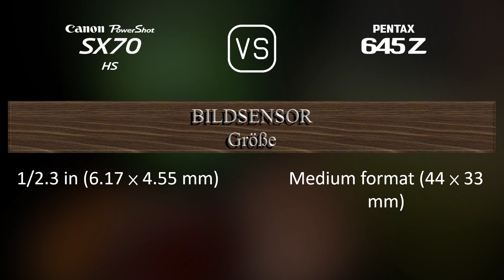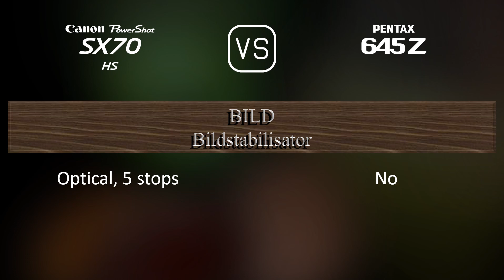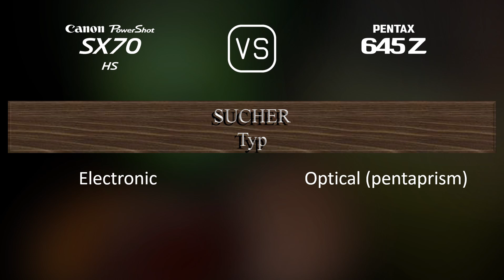Canon PowerShot SX70 HS vs. Pentax 645Z: Ein Vergleich der technischen Daten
Dieses Video gibt einen Überblick über die Canon PowerShot SX70 HS und die Pentax 645Z in einem parallelen Technikdatenvergleich (comparison of specifications). Vielen Dank fürs Zuschauen.

00:25 EINFÜHRUNG
00:33 KAMERAGEHÄUSE
00:40 BILDSENSOR
01:01 BILD
01:16 OPTIK & FOKUS
01:58 BILDSCHIRM
02:16 SUCHER
02:30 FOTOGRAFISCHE FUNKTIONEN
03:24 VIDEOGRAFISCHE FUNKTIONEN
03:38 SPEICHERUNG
03:42 KONNEKTIVITÄT
04:07 ALLGEMEINE ANGABEN
04:24 SONSTIGE FUNKTIONEN